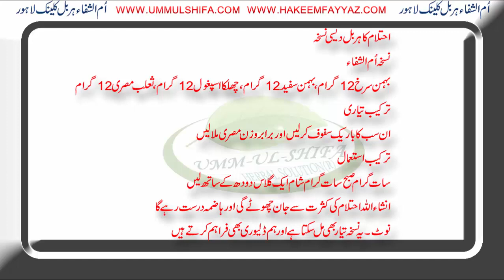Nightfall herbal treatment in urdu | Ehtelam ka ilaj in urdu |स्‍वप्‍नदोष से छुटकारा पाएं 1 दिन में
Night Falll in urdu treatment
Night Fall ka fori ialj NightFall ku hota hai Night fal ky nuqsnat kya hoty hain Night fall say kon kon see kamozri hoti hai
ملک کے مہشور ہربلسٹ حکیم محمد فیاض گولڈ میڈلسٹ(F.T.J.DUMS. RUMP PAK
Umm ul shifa Herbal clinic Thoker Niaz baig Lahore
I hope that you will like my video  Nightfall herbal treatment in urdu | Ehtelam ka ilaj in urdu |स्‍वप्‍नदोष से छुटकारा पाएं 1 दिन में thanks for landing on this video